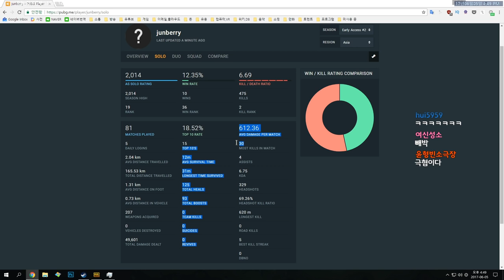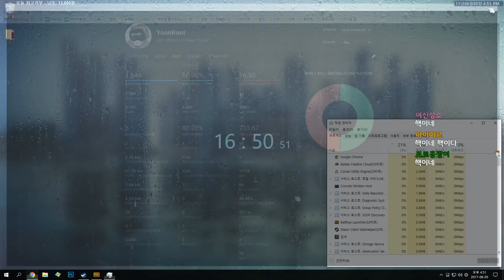[배틀그라운드] 핵쟁이 만났습니다. ㅠ.ㅠ(솔큐) / 배그에도 핵이? | 눈쟁이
핵쓰고도 10위안을 유지못하네요. ㄷㄷ

■장비■
키보드 : 레오폴드 FC750R
마우스 : 로지텍 G900
컴퓨터 : 비싼거
모니터 : 잘보이는거
마우스감도 : 내손에맞게